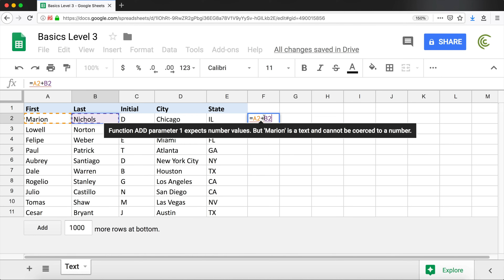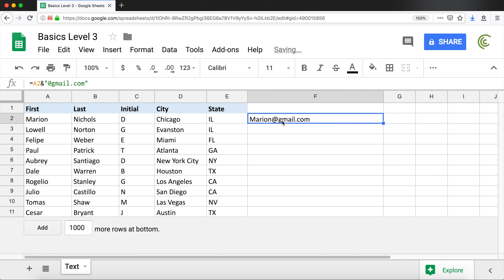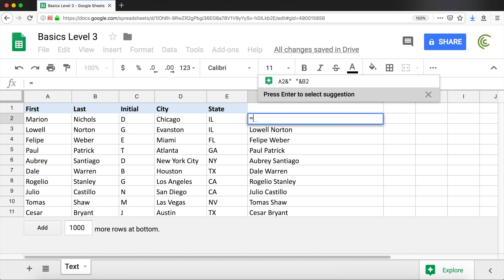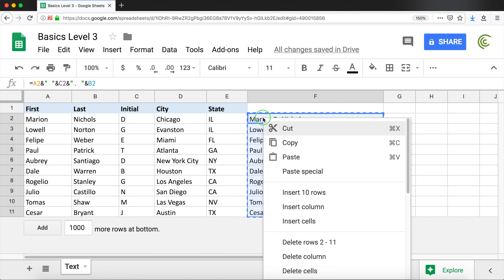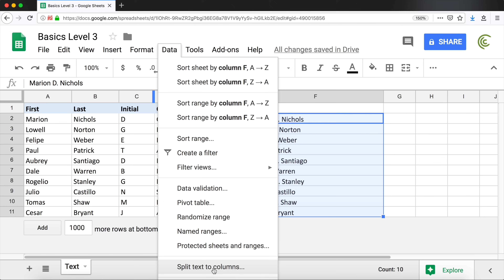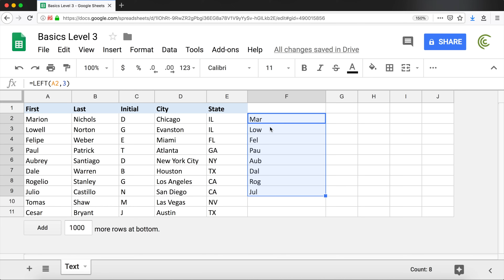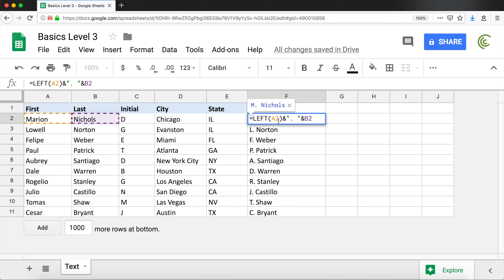Google Sheets - Ampersand (&), Join Text (CONCATENATE), Text to Columns, LEFT function - Part 8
In this tutorial learn how to do some common text operations; combine text using ampersand (&), separate text using Text to Columns, get one or more characters from the left using LEFT function.